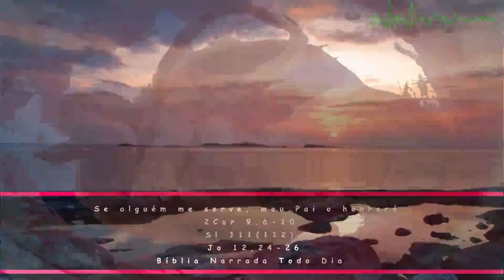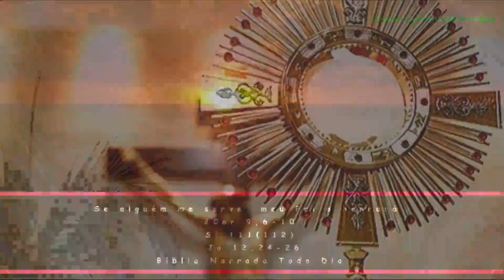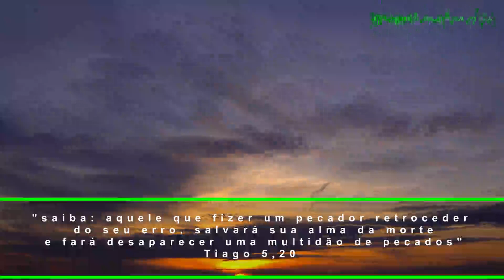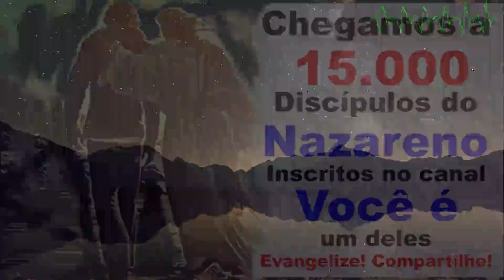Se alguém me serve, meu Pai o honrará - 2Cor 9,6-10 - Sl 111(112) - Jo 12,24-26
São Lourenço, diácono e mártir, Festa
19ª Semana Tempo Comum
Leituras:

PRIMEIRA LEITURA

Deus ama quem dá com alegria.
Leitura da Segunda Carta de São Paulo aos Coríntios 9,6-10

Irmãos,
6
"Quem semeia pouco colherá também pouco
e quem semeia com largueza
colherá também com largueza".
7
Dê cada um conforme tiver decidido em seu coração,
sem pesar nem constrangimento;

pois Deus "ama quem dá com alegria".
8
Deus é poderoso para vos cumular
de toda sorte de graças,
para que, em tudo, tenhais sempre o necessário
e ainda tenhais de sobra para toda obra boa,
9
como está escrito:
"Distribuiu generosamente, deu aos pobres;
a sua justiça permanece para sempre".
10
Aquele que dá a semente ao semeador
e lhe dará o pão como alimento,
ele mesmo multiplicará as vossas sementes
e aumentará os frutos da vossa justiça.

Salmo responsorial
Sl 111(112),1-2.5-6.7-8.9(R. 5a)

R. Feliz o homem caridoso e prestativo.

1
Feliz o homem que respeita o Senhor *
e que ama com carinho a sua lei!
2
Sua descendência será forte sobre a terra, *
abençoada a geração dos homens retos! R.

5
Feliz o homem caridoso e prestativo, *
que resolve seus negócios com justiça.
6
Porque jamais vacilará o homem reto, *
sua lembrança permanece eternamente! R.

7
Ele não teme receber notícias más: *
confiando em Deus, seu coração está seguro.
8
Seu coração está tranquilo e nada teme, *
e confusos há de ver seus inimigos. R.

9
Ele reparte com os pobres os seus bens, †
permanece para sempre o bem que fez, *
e crescerão a sua glória e seu poder. R.

EVANGELHO

Se alguém me serve, meu Pai o honrará.

Naquele tempo, disse Jesus a seus discípulos:
24
"Em verdade, em verdade vos digo:
Se o grão de trigo que cai na terra
não morre,
ele continua só um grão de trigo;
mas se morre,
então produz muito fruto.
25
Quem se apega à sua vida,
perde-a;
mas quem faz pouca conta de sua vida neste mundo
conservá-la-á para a vida eterna.
26
Se alguém me quer servir,
siga-me,
e onde eu estou
estará também o meu servo.
Se alguém me serve,
meu Pai o honrará".

(*) comentário retirado da "Igreja em Oração" Ago/2022 (ano VIII - N 92) - Edições CNBB (ANO C)